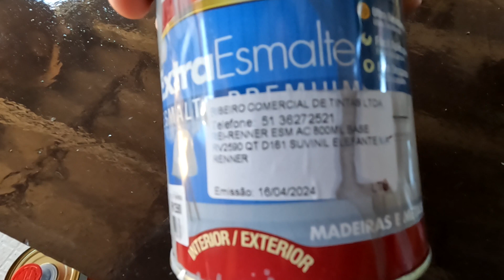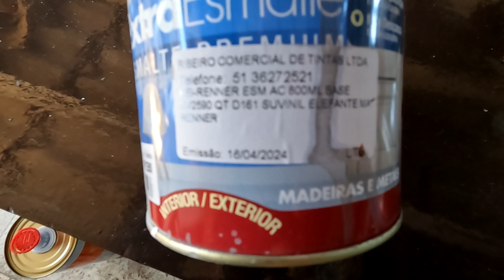ESTAMOS BEM DEPOIS DA CHUVAS NO RS, CASA ESTÁ EVOLUINDO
Após um tempo se postar voltamos com novas evoluções da construção da nossa casa container!

Estamos bem, nossa região não foi afetada muito!

Quem poder ajudar as pessoas que foram afetadas com donativos ou doações, nós gaúchos somos muito gratos, pois são milhares de famílias que perderam tudo!

Estamos animados para compartilhar esta etapa crucial da construção da casa container no Despertando Ares. Juntos, vamos transformar espaços e inspirar sonhos. Vamos lá!"